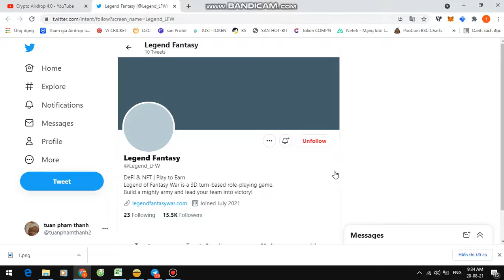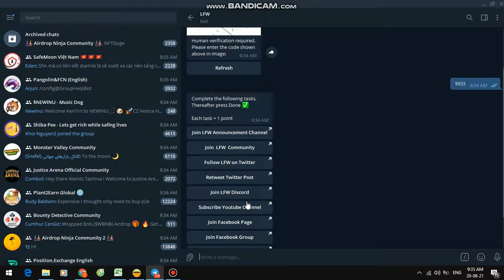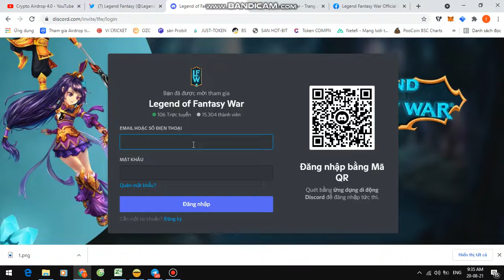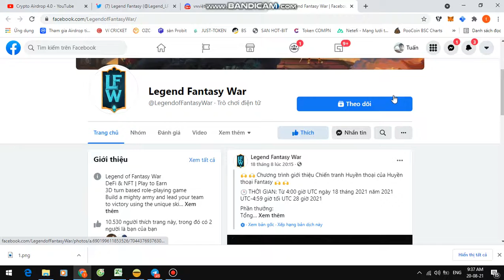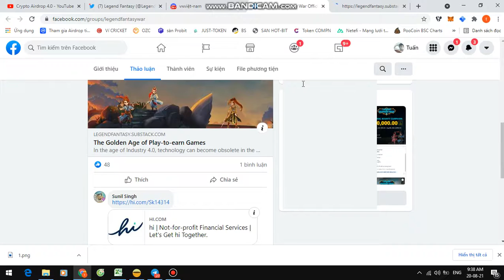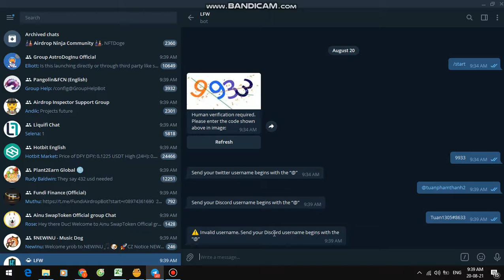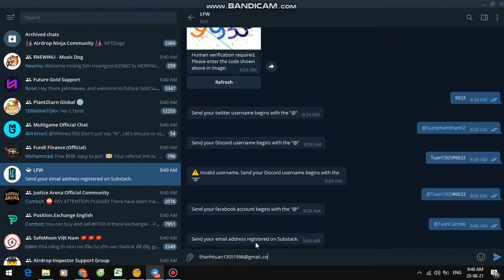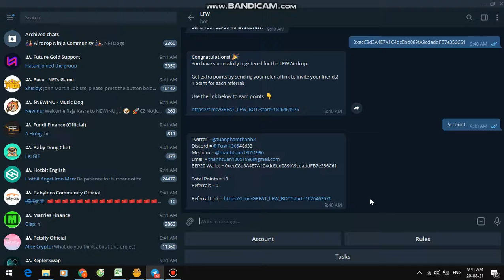🔥 Hướng dẫn ăn chia 10.000$ token $FCFS từ dự án Legend of Finance War 💥 Mạng BSC || TuanCalm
📞 0️⃣9️⃣3️⃣1️⃣9️⃣4️⃣4️⃣0️⃣2️⃣5️⃣

🗂Zalo : 0️⃣9️⃣3️⃣1️⃣9️⃣4️⃣4️⃣0️⃣2️⃣5️⃣